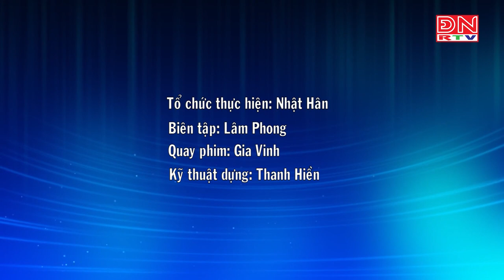Kỷ niệm 72 năm ngày "thương binh liệt sỹ"